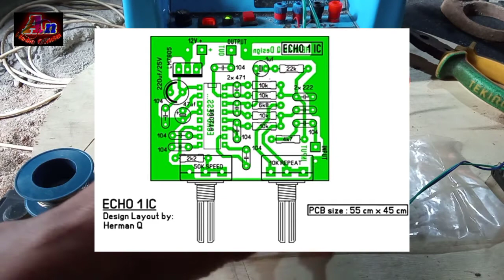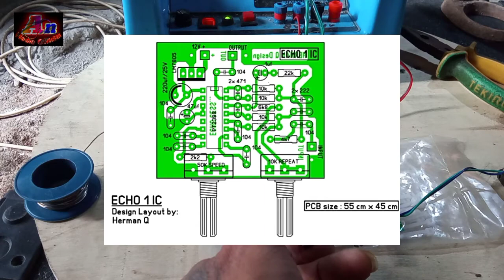Merakit efect sendiri mempunyai kebanggaan tersendiri...Echo digital rasa reverb